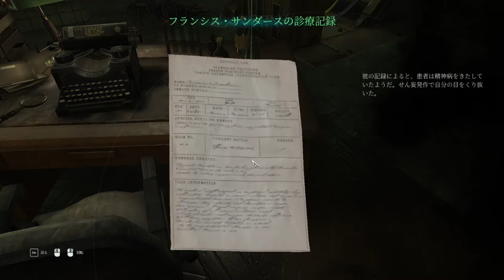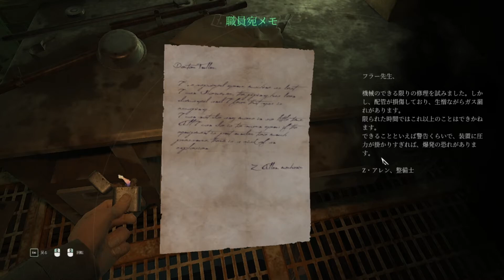【配信録画】明らかに普通じゃない奴、登場!!!【ホラーゲーム】-Call of Cthulhu #7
ツイキャスで配信した「Call of Cthulhu」配信の録画です

普段はツイキャスで8時くらいから配信をしています
この動画で私を知ったという方は是非私の配信の方も覗きに来てくださると嬉しいです